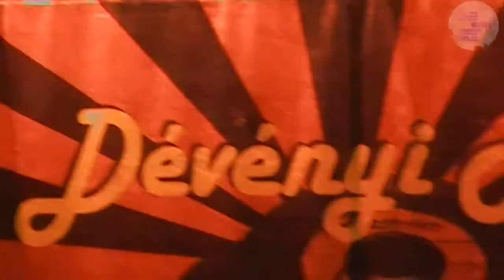Dévényi Tibi bácsi zenéje szexuálisan összehozza a bulizókat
Dévényi Tibi bácsival, az EFOTT rezidensével 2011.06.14-én beszélgettünk.
Készítette: Halász Áron